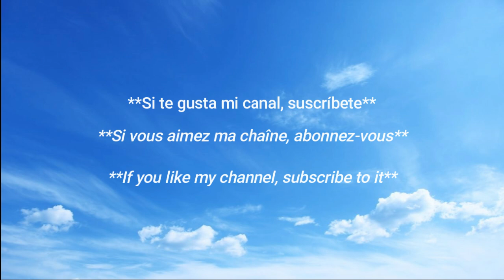belleza coreana / The 5 Most INSANE Motor Show Models You've Never Seen Before! ✨🇰🇷♥️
Sexy Motor Show Girl; Chica sexy del automovilismo ✨
Hot Wheels vs. High Heels Which is the REAL Showstopper? ✨
WARNING This Motor Show Model Mistake Could Cost You THOUSANDS of Views! 🔥
The 24-Hour Motor Show Model Bootcamp That Actually Works! 🔥

chica modelo de salón del automóvil caliente en tacones altos